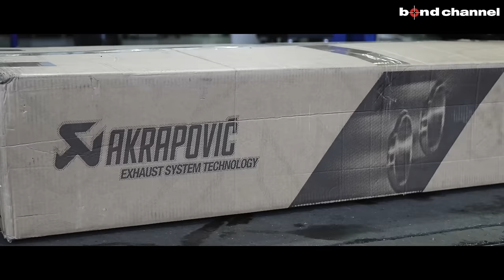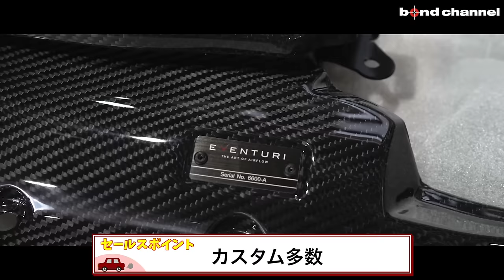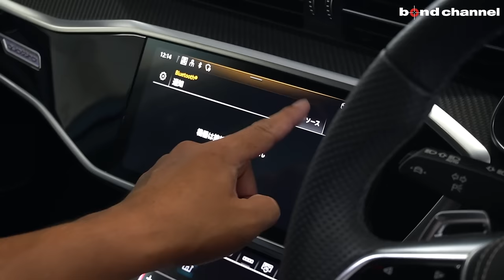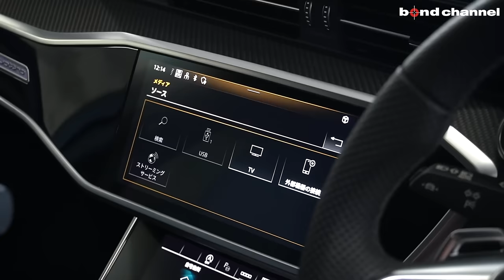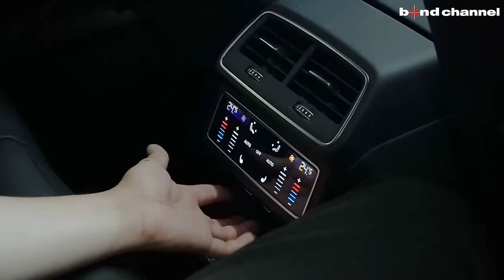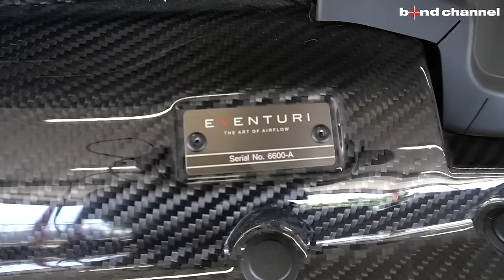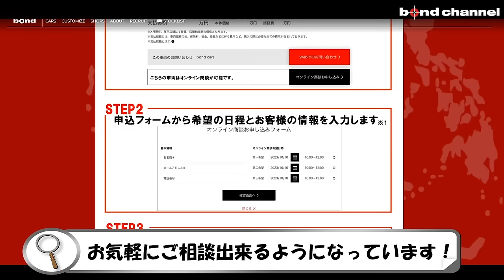【全てにおいて隙がない車】AUDIのスーパーワゴンRS6 AVANT【bond cars Urawa】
00:00 オープニング
02:00 エクステリア紹介
10:03 インテリア紹介
14:25 トランク紹介
15:21 エンジンルーム紹介
18:12  灯火類紹介
19:08 排気音紹介
19:32 オンライン商談CM
20:07 試乗
29:35エンディング

型式 3AA-F2DJPL
ハンドル 右
カラー ナルドグレー
保証 あり
修復歴 なし

〒338-0823
埼玉県さいたま市桜区栄和4-1-1
AM10:00 ~ PM8:00
担当：月村